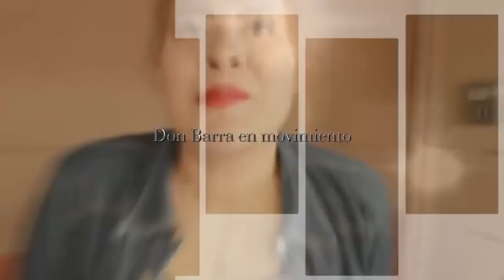APRENDAMOS LOS NOMBRES DE LAS PLANTAS CON DON BARRA 🍀🍁🥀🌴🍂🍃